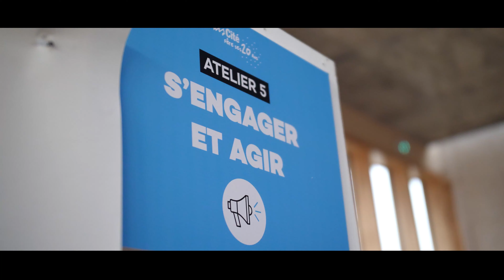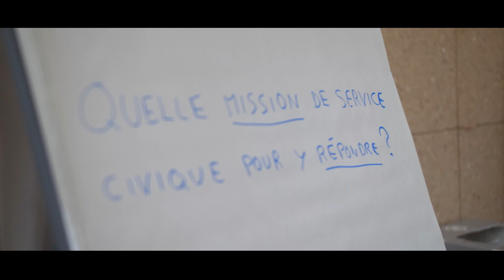Les 20 ans d'Unis-Cité Hauts-de-France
Unis Cité Hauts de France a fêté ses 20 ans ce 7 décembre 2021 à Lille.

Vous souhaitez vivre ou revivre cet événement ?

Vous souhaitez vous engager ou vous ré engager avec Unis Cité Hauts de France ?